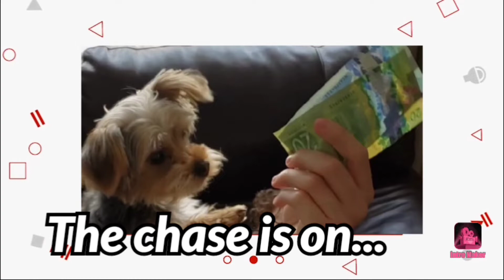Yorkie plays cards and steals chips! (Willie the Canadian Yorkie)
Willie plays cards with us. He wins and takes off with the money.